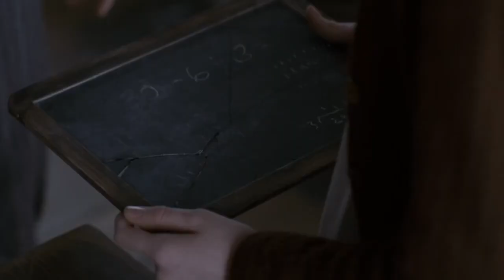A Thousand Years | Shirbert | Anne & Gilbert | Anne With An E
Anne With An E Shirbert fandom music video of Anne Shirley and Gilbert Blythe to A Thousand Years by Christina Perri featuring Steve Kazee.

Credits:
Perri Christina, Kazee Steve, "A Thousand Years," The Twilight Saga Breaking Dawn- Part 2, C. Perri, D. Hodges, Atlantic, 2011]

Anne With An E Media
[Various clips from seasons 1-3, Anne With An E. Netflix.19, March, 2017. Television]